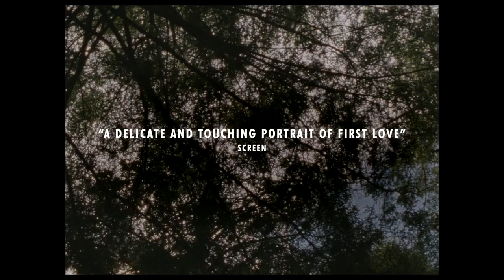FALCON LAKE - Official Trailer - Haunting coming-of-age movie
Synopsis: This gorgeous French award-winning directorial debut from Charlotte Le Bon (Anthropoid), Falcon Lake is a haunting coming-of-age tale. Bastien (Joseph Engel, The Crusade) and Chloé (Sara Montpetit, Maria Chapdelaine) spend their summer holiday with their families at a lake cabin in Quebec haunted by a ghost legend. Ready to overcome his worst fears to earn a place in Chloé’s heart, the holiday becomes a turbulent pivotal moment for the young boy. Falcon Lake also stars Monia Chokri (Babysitter).

Signature Entertainment presents Falcon Lake on Digital Platforms 15th May